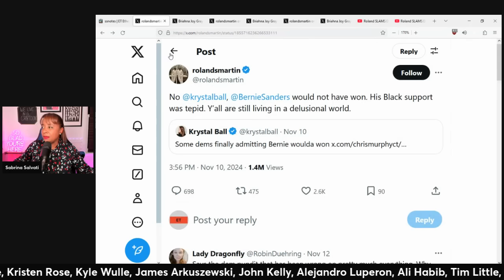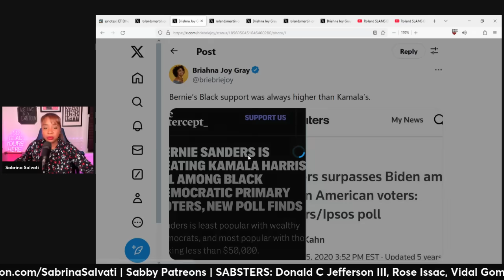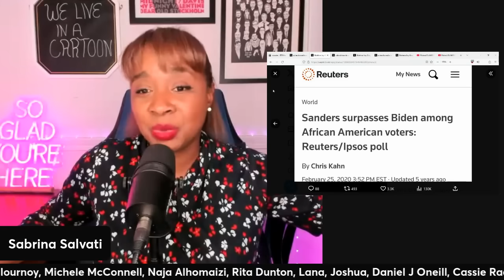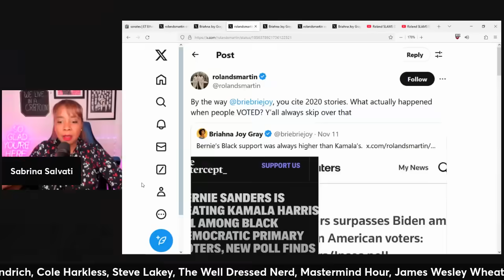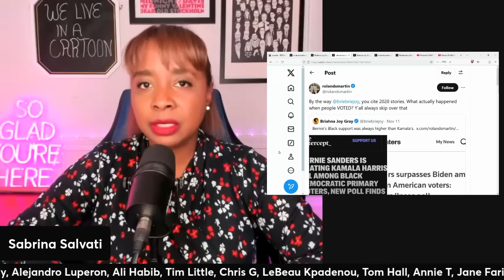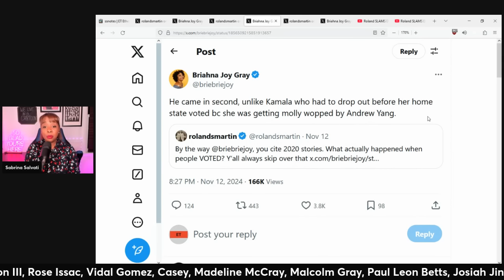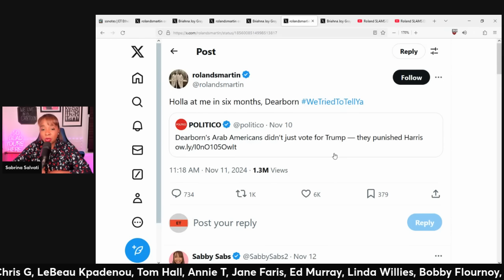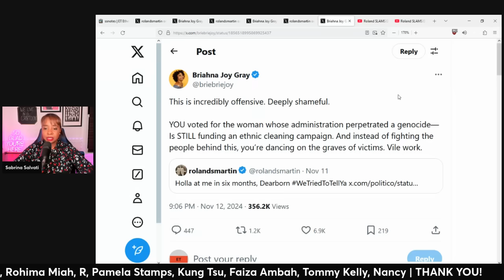Roland Martin ATTACKS Briahna Joy Gray